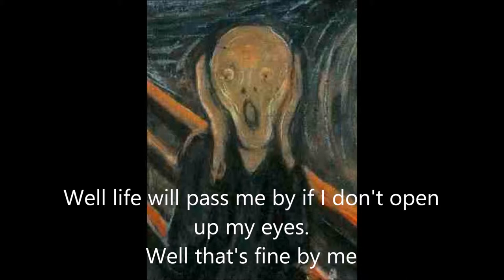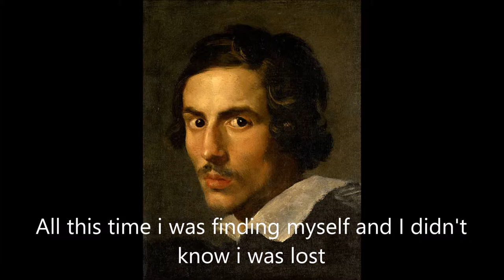Avicii- Wake me Up (Art History Song Project- Rami Hadad)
This is the Art History Song Project for Ms. Bailey's 4th period class. This video was made by Rami Hadad which is me and i didn't figure out how to put many texts on the screen for the paintings so i will put them in the description as numbers and they will be in the order of the video:
1) Starry Night- Vincent Van Gogh
2) St. Augustine- Philippe de Champaigne
3) The Journey of Magi- Stefano di Giovanni
4) Young Woman with a Pink- Hans Memling
5) Garden of Earthly Delights- Hieronymous Bosch
6) The Scream- Edvard Munch
7) Two Sleeping Children- Rubens
8) Heracles- Lysippos
9) Le Desespere- Gustavo Courbet
10) Sleeping Nude- Gustavo Courbet
11) Seated Buddha- ???
12) Self- Portrait of Bernini- Bernini
13) Christ Carrying the Cross- Hans Multscher
14) Two Hands- Auguste Rodin
15) Landscape- Claude Monet
16) Study of a Young Woman- Johannes Vermeer
17) Eye of an Eighteen Year- Old Young man- August Sander
18) Still Life with a Skull and a Writing Quill- Pieter Claesz
19) Venus and Cupid- Lorenzo Lotto
20) Sleeping Boy- Philippe Laurent Roland
21) Portrait of a Man- El Greco
22) Portrait of Marten Looten- Rembreandt
23) Bronze Statue of Eros Sleeping- ???
24) Portrait of an Old Man- Hans Memling
25) Self- Portrait- Rembrandt